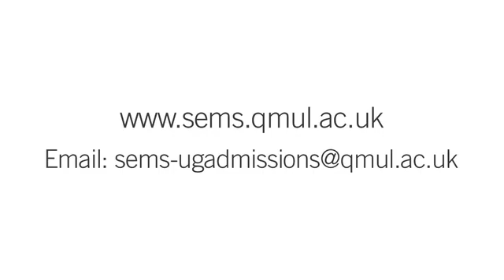Engineering course in London - study at Queen Mary, University of London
Queen Mary, University of London is the perfect place to study engineering in London. Our international students tell you about their journey.